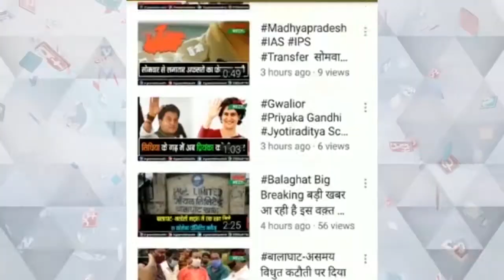शिवराज सरकार के सफलतम दो वर्ष पूर्ण होने के पर अशोकनगर जिला मुख्यालय पर पत्रकारवार्ता हुई